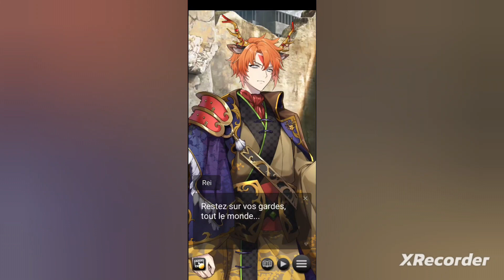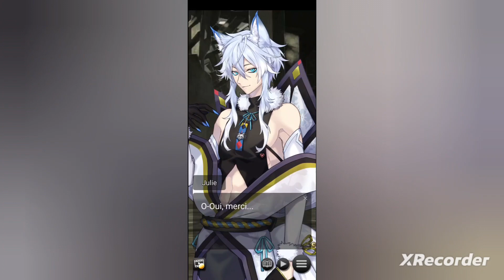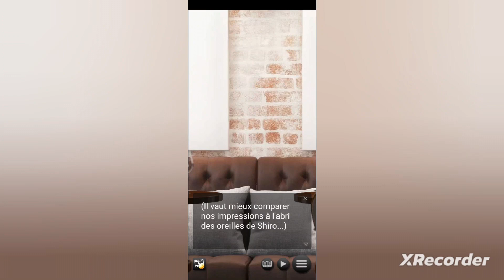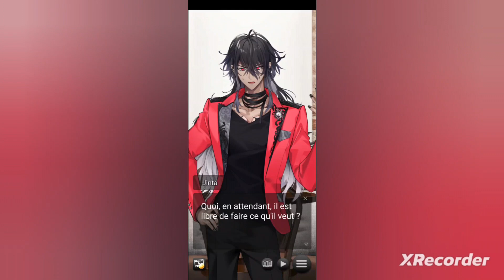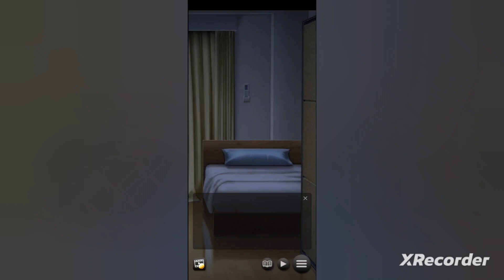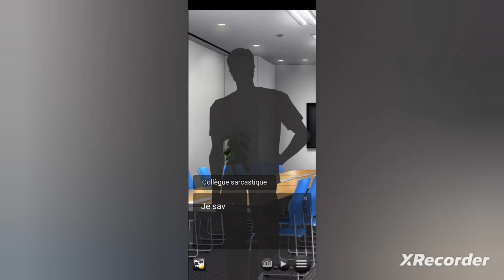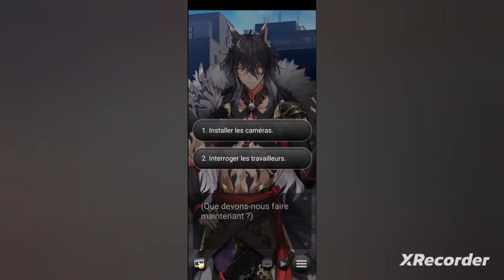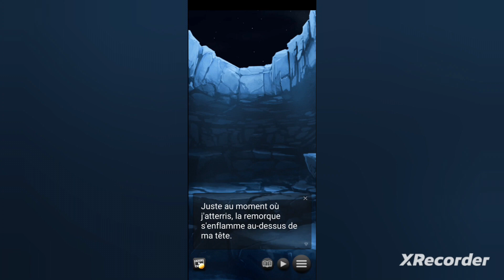Forest of Destiny chapitre 3